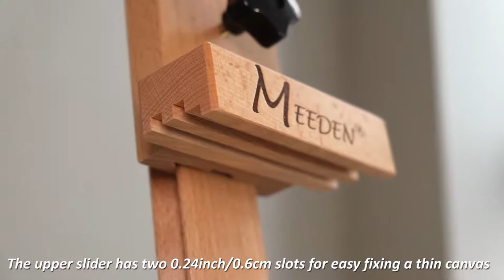MEEDEN Medium-Duty Studio H-Frame Easel，enjoy your life！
Medium-Duty h-frame studio easel, total height adjustable from 69" (175cm) to 95" (242cm) while tilting in vertical, holding canvas art up to 48" (122cm)

Handcrafted in a light clear coat, deluxe yet functional the light-duty artist studio easel, pictorial instruction and tools included to assemble, satisfaction guarantee, no doubt trying this versatile easel by MEEDEN